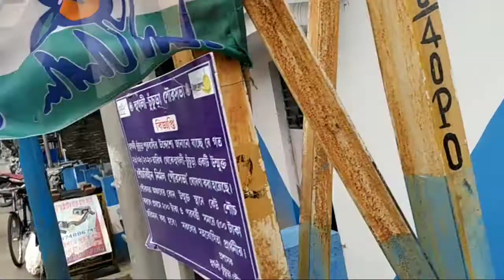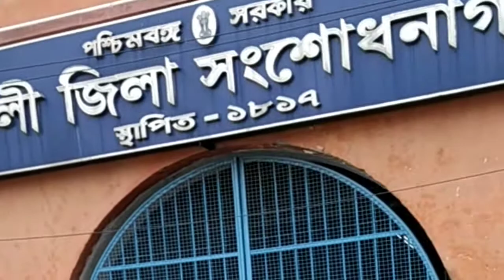চুচুড়া ফেরিঘাট থেকে ইমামবারি গঙ্গারতীর ধরে ভ্রমনকালের চিত্র।# Bengali Vlog#.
আজ দখালাম চুচুড়া ফেরিঘাট থেকে ইমামবারি গঙ্গারতীর ধরে ভ্রমনকালের চিত্র।